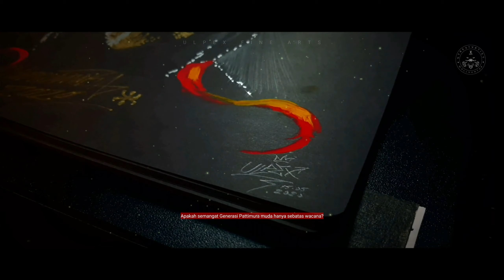MOLUCCAN HERO | PATTIMURA REBORN!! | BLACKBOOK SERIES [Part 1]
"Su bukan Zaman lae par katong Ana Maluku pegang parang maso perang macam Sang Kapitan, mar sebagai Pattimura Muda Maluku, katong musti punya peran penting dalam membangun katong pung tanah Maluku tercinta nih labe bae lai biar akang makin maju di era globalisasi ni basodara tercinta. Karya ini menggambarkan katong sebagai Pattimura Muda walau seng pake Parang deng Salawaku mar kain Berang musti tetap lingkar di kepala sebagai wujud kehormatan dan identitas katong orang Maluku yang seng akan hilang termakan zaman. Maju Pattimura Muda! MENA MURIA!"

Deng support basodara jua bantu SHARE akang par samua ana cucu bisa tau akang, dan bila ada kata yang salah basodara boleh kasih di kolom KOMENTAR jua ee. Dangke Banya, Tuhan dan Leluhur Berkati Katong Samua! TABEA!🔥

Follow akun resmi 🔻